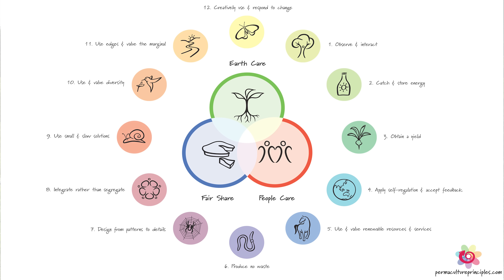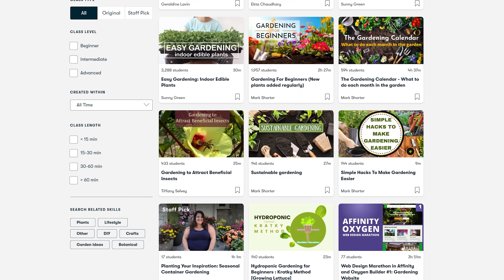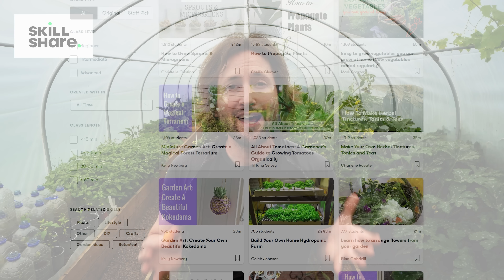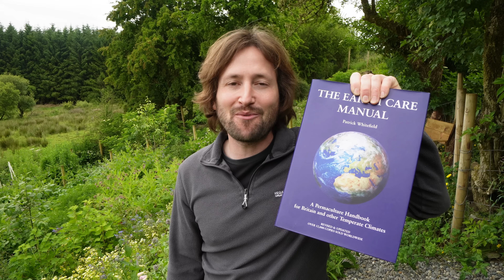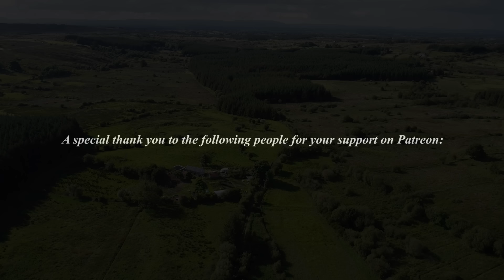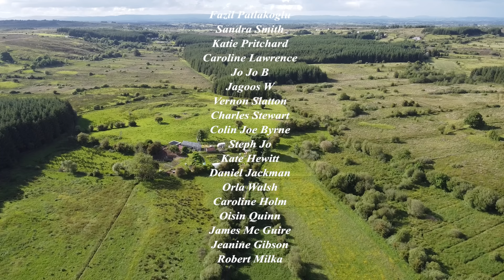Permaculture Basics | What Does It Really Mean?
We've all heard of permaculture, but could you define it? I live on a permaculture smallholding in the west of Ireland, where I've been growing food and keeping livestock for 6 years, and in this video, I try to explain permaculture in three simple definitions!

🐷 Or browse more pictures of my animals and smallholding on Instagram